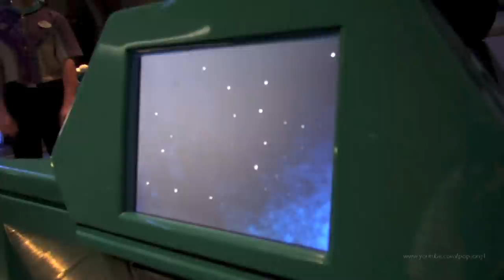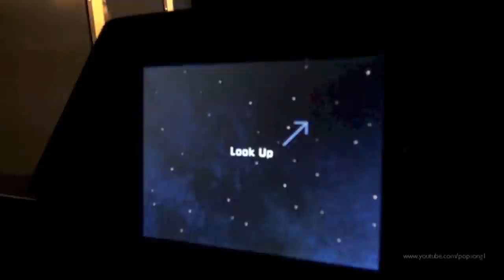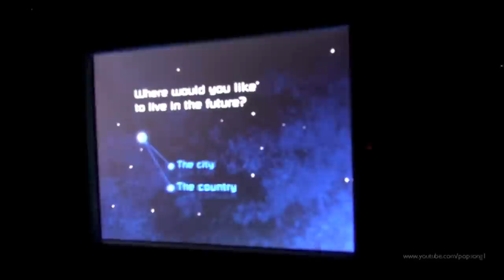Spaceship Earth FULL RIDE POV Epcot - Walt Disney World HD 1080p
Take a POV (point of view) ride on Spaceship Earth at Epcot at the Walt Disney World resort in Lake Buena Vista, Florida.

Filmed on April 22nd, 2013.